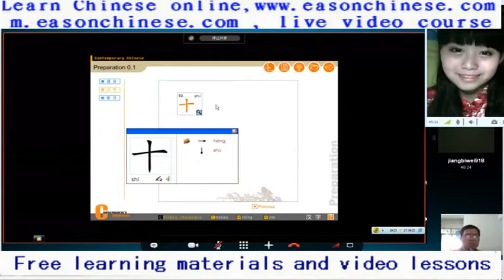703 B2love wedding opening Wedding Planning Wedding Trailer wedding video production